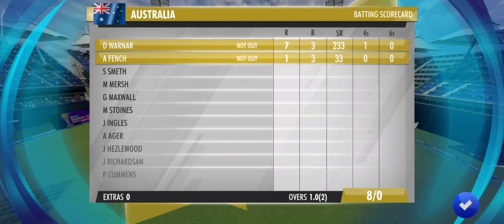India v Australia | semifinal match | 2023 - 24